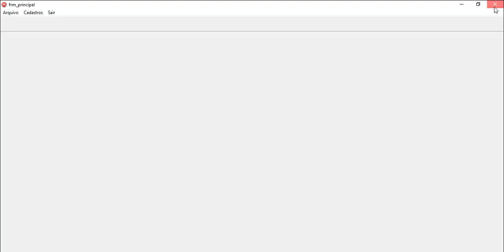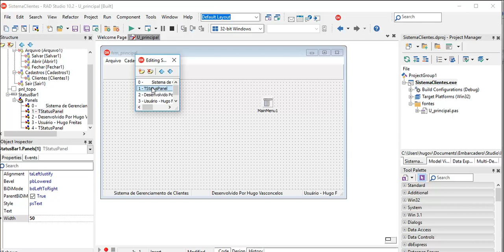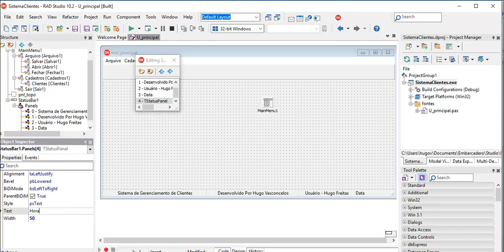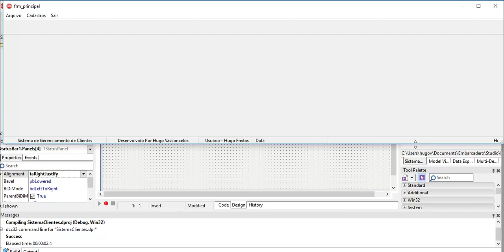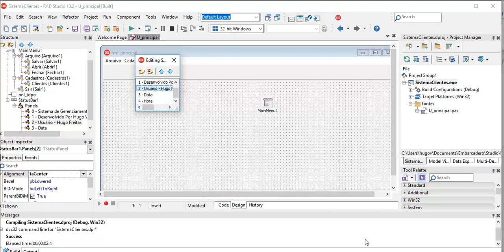Sistema de Clientes Delphi 10 - Aula 06 - Configurando Status Bar